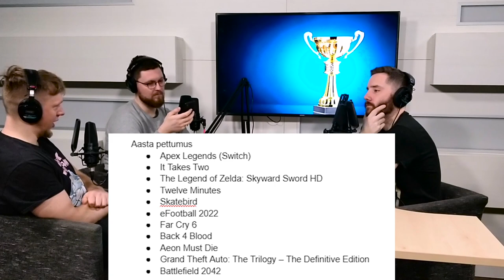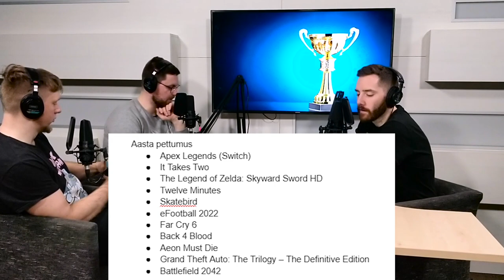Teine Tase 351 × Aasta suurim pettumus (ja teised auhinnad) (Podcast)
Milline 2021. aasta videomäng valmistas meile kõige suurema pettumuse? Kas tänavu leidus mõni mängukompanii, kellele ei oleks võimalik omistada halvima firma tiitlit? Kes oli see tegelane videomängus, kes meile enim sümpatiseeris ning kuidas olid lood automängudega? Just nendele ja teistelegi küsimustele vastame oma traditsioonilises aastalõpusaates, kus teeme selgeks need teosed, mis väärivad tunnustust.

NB! Tehnilistel põhjustel sisenesid saatejuhid video keskel vibratsioonide tasemele.

00:00 Intro

AUHINNAD
01:34 SILMAKOMPU 2021
(Top 3 moodustatakse 19:34)
(Võitja selgitatakse välja 19:57)

20:15 PARIM LUGU 2021
(Top 3 moodustatakse 27:07)
(Võitja selgitatakse välja 31:13)

31:29 PARIM TEGELANE 2021
(Top 3 moodustatakse 36:36)
(Võitja selgitatakse välja 40:53)

41:22 PARIM MUUSIKA 2021
(Top 3 moodustatakse 46:30)
(Võitja selgitatakse välja 47:10)

47:27 SUURIM ÜLLATAJA 2021
(Top 3 moodustatakse 57:33)
(Võitja selgitatakse välja 57:59)

58:16 PARIM KOOSTÖÖMÄNG 2021
(Top 3 moodustatakse 1:01:51)
(Võitja selgitatakse välja 1:02:04)

1:02:26 PARIM INDIE-RÄMPS 2021
(Top 3 moodustatakse 1:06:56)
(Võitja selgitatakse välja 1:07:17)

1:07:36 UNUSTATUD MÄNG 2021
(Top 3 moodustatakse 1:12:03)
(Võitja selgitatakse välja 1:12:50)

1:13:13 AASTA PETTUMUS 2021
(Top 3 moodustatakse 1:26:09)
(Võitja selgitatakse välja 1:28:18)

1:28:54 PARIM AUTOMÄNG 2021
(Võitja selgitatakse välja 1:32:25)

1:32:39 PARIM FEEL 2021
(Top 3 moodustatakse 1:37:43)
(Võitja selgitatakse välja 1:40:43)

1:41:08 OODATUIM MÄNG 2022
(Top 3 moodustatakse 1:51:02)
(Võitja selgitatakse välja 1:53:18)

1:53:37 AASTA HALVIM FIRMA 2021
(Top 3 moodustatakse 1:59:22)
(Võitja selgitatakse välja 2:01:27)

2:01:46 PARIM MITTE 2021 AASTA MÄNG
(Top 3 moodustatakse 2:11:11)
(Võitja selgitatakse välja 2:11:33)

2:11:53 AASTA ELITIST JA ÜLELASKJA
(Võitja selgitatakse välja 2:12:01)

Kuula saate audioversiooni!